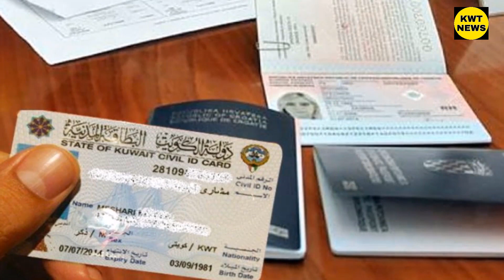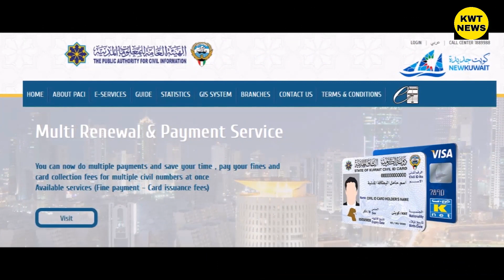Kuwait Visa news latest update Kuwait ministry news today Kuwait Civil ID update